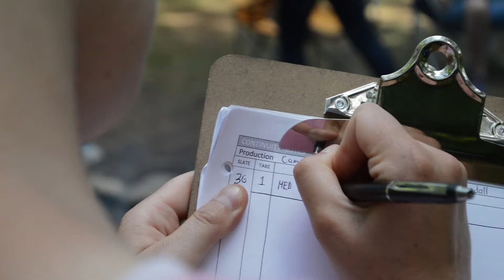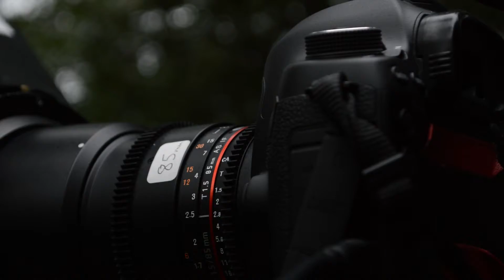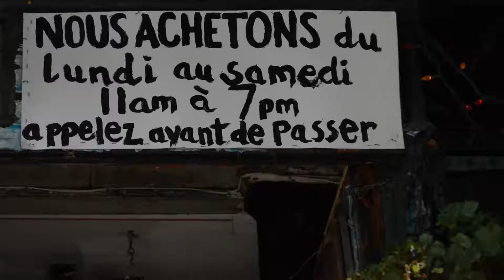Vision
10.06.16

I spent this past summer working in Dunham Quebec where I worked on a number of projects and meeting many other professionals.

This is a visual journal of my entire summer.

Everyone is given a vision and a purpose in their life, and this year, I rediscovered mine.

BusTwenty.com

@RobynBulmer | Instagram, Twitter, Pinterest
@BusTwenty | Instagram, Twitter, Facebook